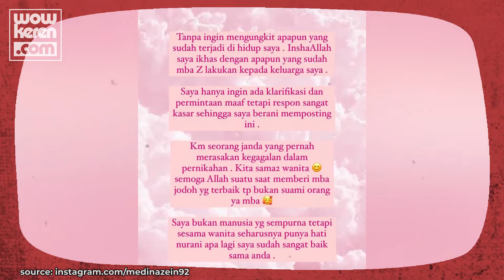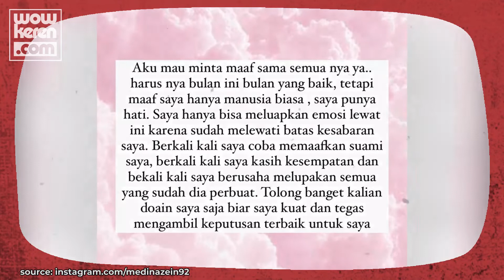Makin Panas! Medina Zein Polisikan Lukman Azhari Gegara Selingkuh?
Rumah tangga Medina Zein dan Lukman Azhari sedang tak baik-baik saja. Hal tersebut lantaran Medina telah mempolisikan suaminya pada 23 April 2022. Lantas, apa penyebab Medina melaporkan sang suami? Lalu, benarkah akibat rumor perselingkuhan Lukman? Simak cerita selengkapnya di bawah ini!